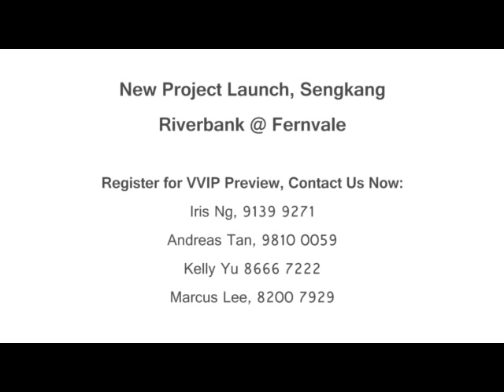Riverbank at Fernvale. Sales Hotline: 8666 7222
Latest Updates for Riverbank at Fernvale!
Condo Lifestyle @ EC Price!

~ RIVERBANK @ FERNVALE ~
Another Masterpiece Development By UOL

Indicative Prices From:
1Bdrm, $480K
2Bdrm, $660K
3Bdrm, $880K
3DK, $980K
4Bdrm, $1060K
5Bdrm, $1320K
Cabana, $1020K

Don't miss the chance of owning an Exclusive Home with Reservoir View!

Preview Starts from 6th Feb 2014
Booking Day on 14th Feb 2014

Or Contact Any of our ERA Business Partners!
Iris Ng, 91399271
Andreas Tan, 98100059
Kelly Yu, 86667222
Marcus Lee, 82007929

ERA, Privilege Division.